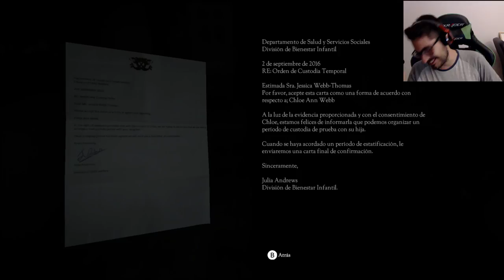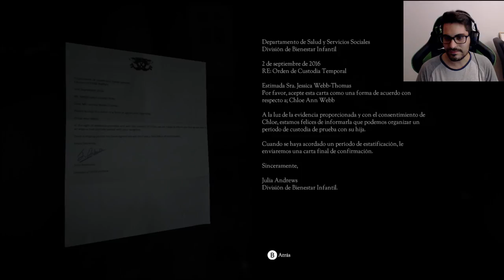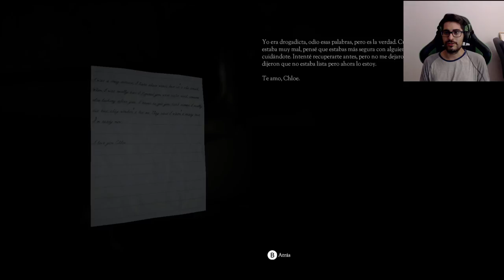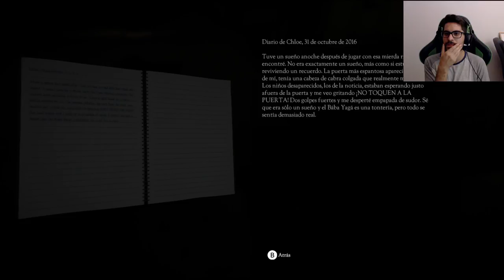EL PRIMER JUEGO DE MIEDO para Nintendo Switch (lo paso muy mal)